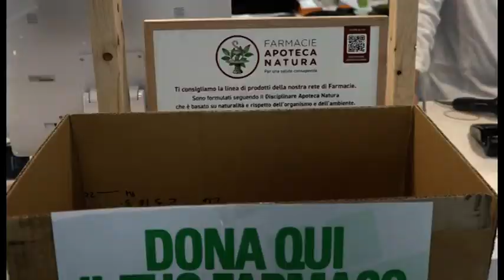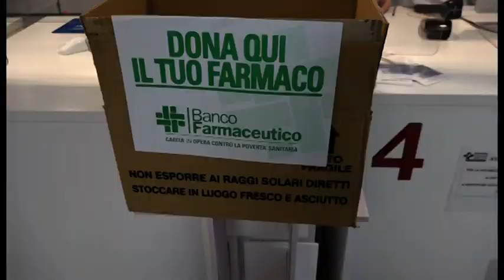Arezzo. Una settimana solidale con la Giornata di Raccolta del Farmaco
Una raccolta di farmaci da donare agli enti assistenziali del territorio. Le otto Farmacie Comunali di Arezzo torneranno ad ospitare la Giornata di Raccolta del Farmaco che, per il secondo anno consecutivo, si svilupperà per tutta una settimana da martedì 9 a lunedì 15 febbraio e rinnoverà il tradizionale invito ad una mobilitazione solidale in sostegno alle situazioni di marginalità. L’iniziativa è promossa dal Banco Farmaceutico in tutta Italia: ogni cittadino potrà acquistare prodotti da banco e medicinali senza obbligo di prescrizione che saranno consegnati alle realtà locali che offrono cure e supporto a chi è in difficoltà.